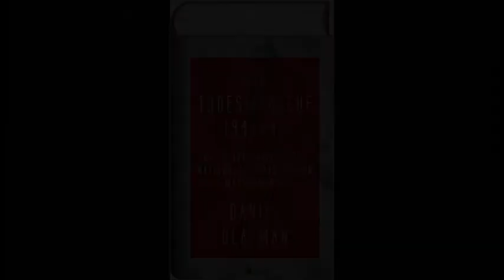«Die Todesmärsche 1944/45»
[en] Das letzte Kapitel des nationalsozialistischen Massenmords.
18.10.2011: Der israelische Historiker Daniel Blatman stellt die deutsche Ausgabe seines Buches vor. Start einer Lesereise von Rosa-Luxemburg-Stiftung und Rowohlt Verlag im Oktober 2011.